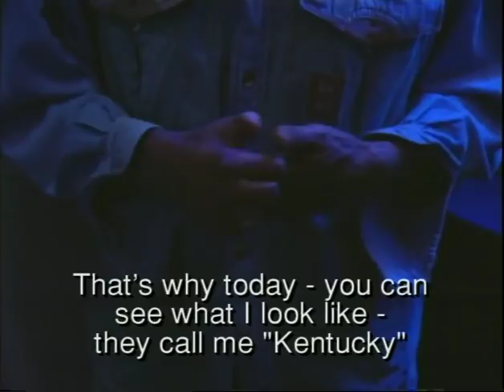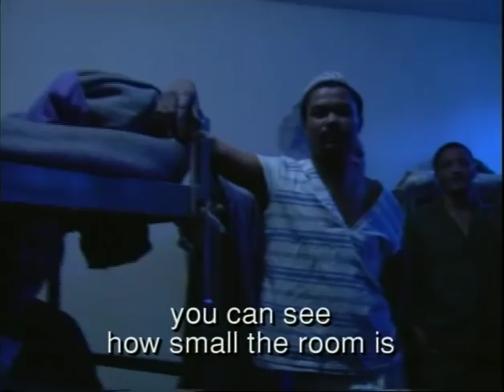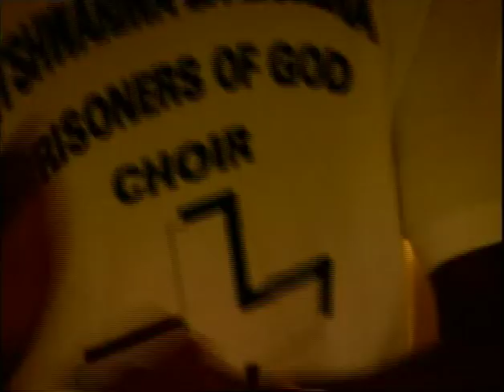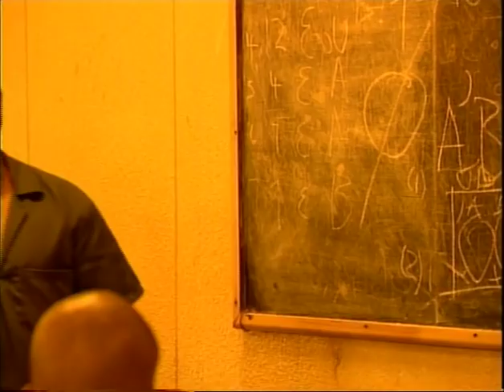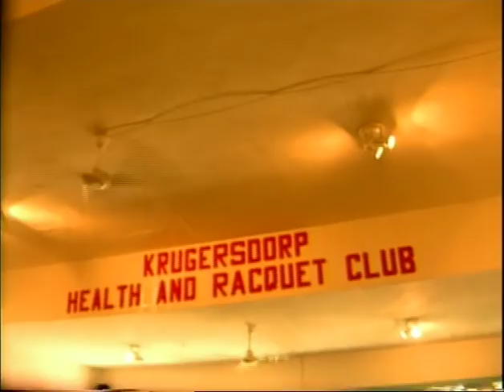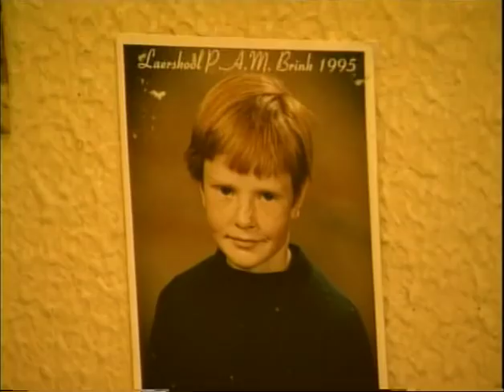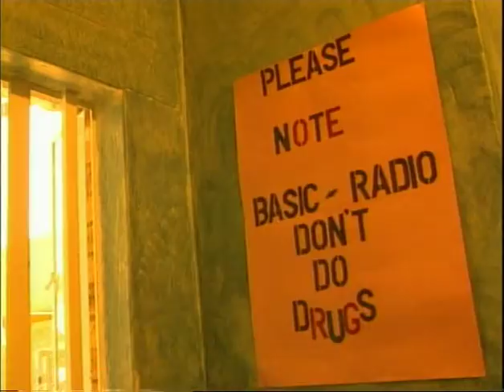BEHIND BARS - behind the scenes in SA prisons - 1997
Life "behind bars" in South African prisons across the country in 1997.
A documentary by Kevin Harris. [1997]